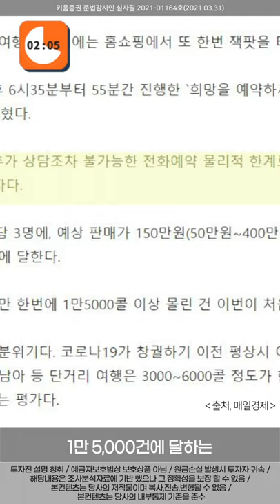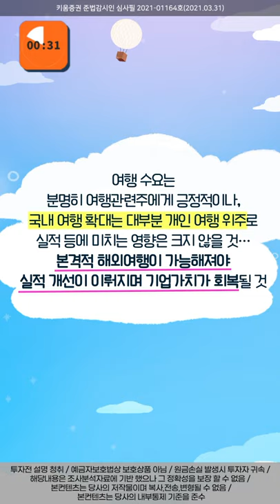따스한 봄바람 타고 여행주 날아오를 수 있을까? (3포이드 l 세로캠 l 21.04.13)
봄봄봄 봄이 왔네요~
요즘 날씨도 많이 따뜻해지고 곳곳에서 벚꽃과 개나리가 예쁘게 개화한걸 볼 수 있는데요
거기다가 전세계적으로 백신이 보급되고 국내에서도 백신접종이 시작됐죠
또 주요국들의 트래블 버블, 백신여권에 대한 논의가 본격화 되면서 여행에 대한
보복심리가 꿈틀거리고 있어요

지금 영상을 보고 계신 여러분도 떠나고 싶지 않으세요?
이번엔 여행주! 알아볼께요!